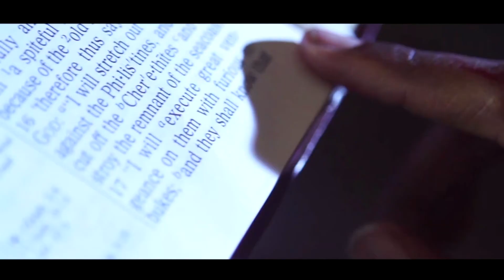Cinematography showreel 2016